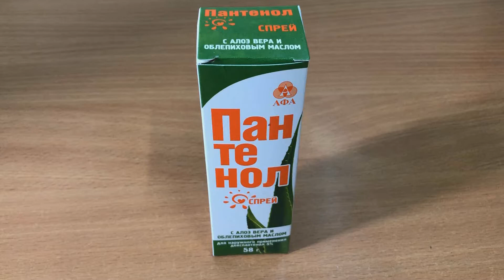Пантенол спрей инструкция по применению препарата: Показания, как применять, обзор препарата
Пантенол рекомендуется как вспомогательное средство в комплексной терапии нарушений целостности кожных покровов: мелкие повреждения, ожоги (в т.ч. солнечные), обморожения, ссадины, дерматиты, пролежни, опрелости, трещины.

Д-пантенол оказывает выраженное регенирирующее, противовосполительное действие, способствует восстановлению кожных покровов.

О чём видео:
0:00 Пантенол спрей
0:27 Способ применения и дозы
0:39 Противопоказания
0:45 Особые указания
0:54 Условия хранения и срок годности